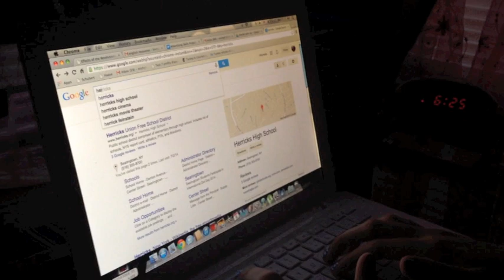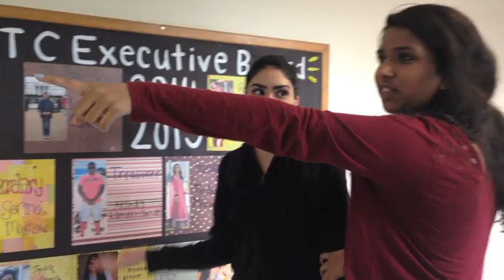"The Herricks Dream"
Starring: Fiza Khan, Michelle Hareendran, Melanie Mohsen, and Melina Hamoui
Edited by Michelle Hareendran
Presentation Development: Melanie Mohsen
Co- Executives: Fiza Khan and Melina Hamoui